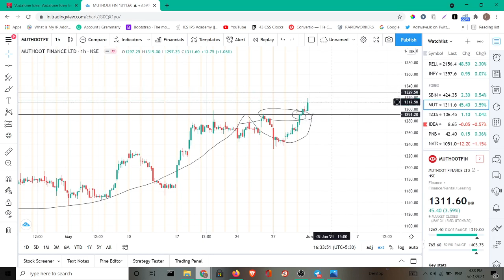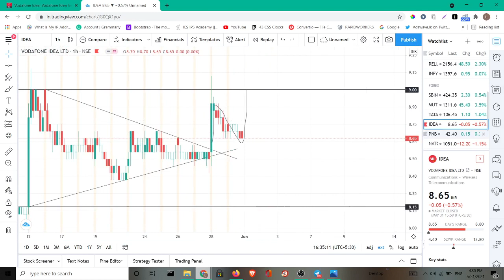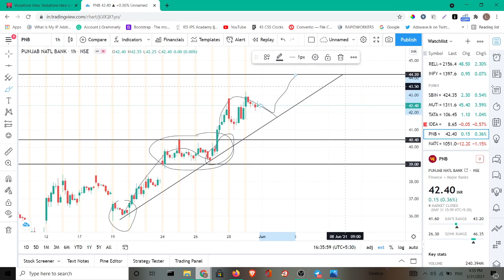Best Intraday Stock For Tomorrow | 1 June 2021 | Best 5 Stock For Tuesday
sbi share next target

sbi share q4 result

sbi bank

SBI bank share news in Telugu

sbi share news in hindi

sbi share news in English

SBISHARENEWS

Pnb share

Sbi

Sbi share

sbi share target 25 may

idea vodafone

Latest Share_News

Latest Share_Market_Tips

Latest Share_Recommendations

pnb bank shares,

pnb share cnbc,

pnb share news cnbc awaaz,

pnb share for tomorrow,

pnb share falling why,

pnb gilts share news,

pnb share history,

pnb share hold or sell,

pnb housing share news today,

pnb share intraday tips, pnb share investment

penny shares,

sanjiv bhasin,